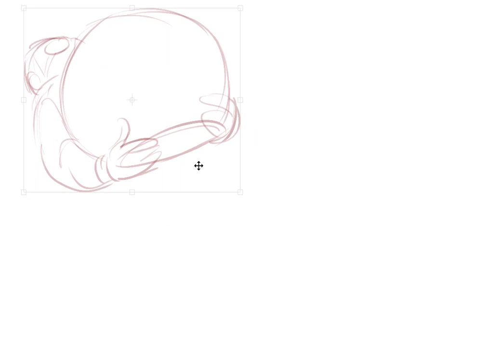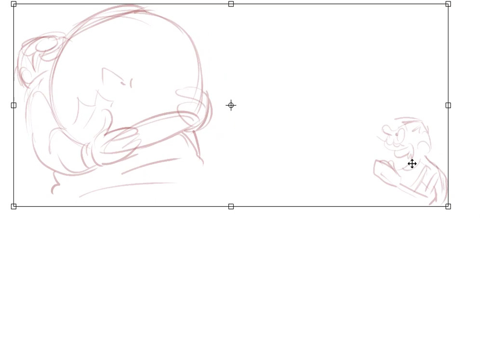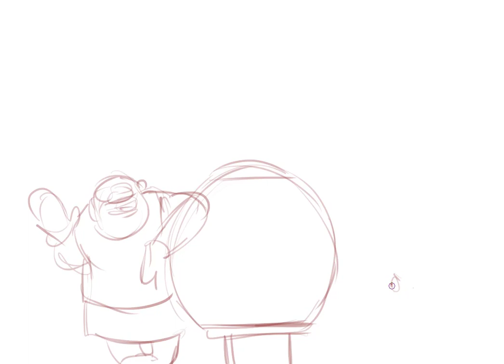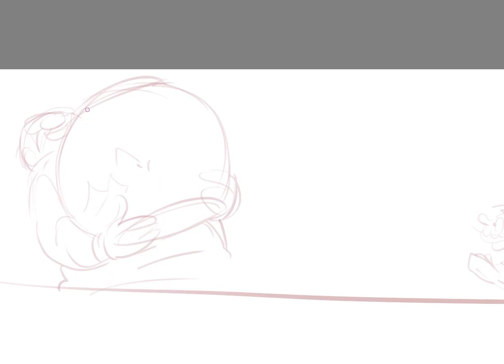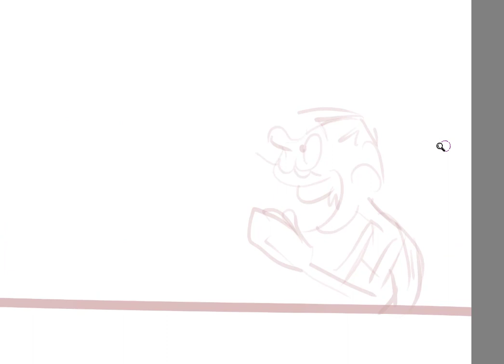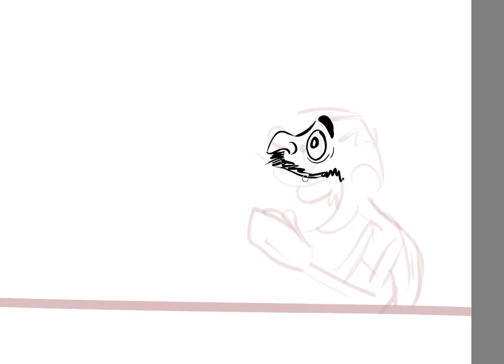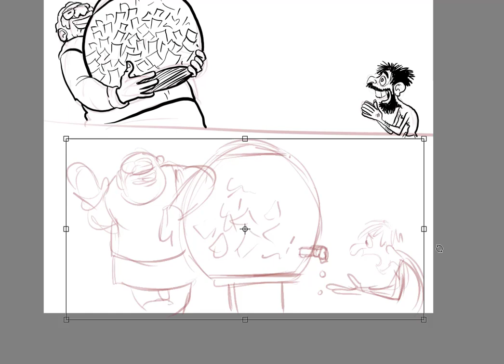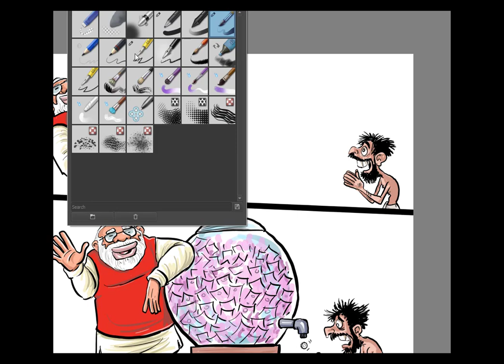Editorial Cartoon-the process!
The real-time video of the making of an editorial/political cartoon, from pencil sketching to inking and finally coloring. Cartoon is created by Indian cartoonist Satish Acharya. And the cartoon is on the subject of Indian govt's stimuls package to deal with the plight of poor people who are badly hit by corona lockdown.